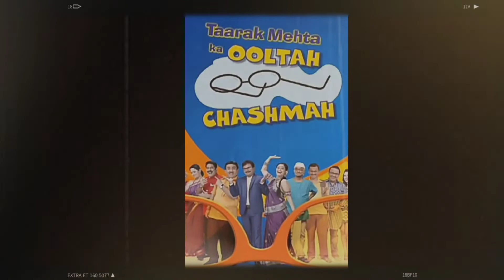OMG Munmun dutta to quit tmkoc|Babita ji quit show tmkoc| B20masala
OMG Munmun dutta to quit tmkoc|Babita ji quit show tmkoc: Bad news for the fans of Taarak Mehta Ka Ooltah Chashmah, after Shailesh Lodha, now Munmun Dutta can also say goodbye to the show!

BollywoodNews,
BollywoodUpdates,
BollywoodCelebs,
BollywoodLatest,